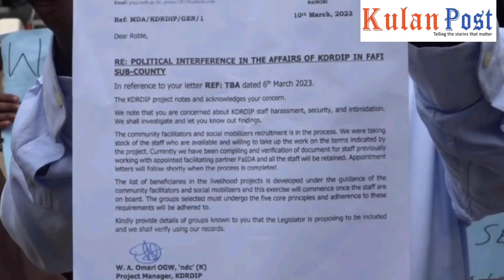Fafi MP cited for interference, frustrating World Bank-supported community project in the area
Fafi MP Salat Yakub cited for interference, frustrating World Bank-supported community project in the area